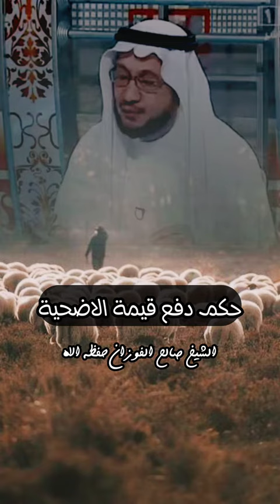⭕حكم دفع قيمة الاضحية // الشيخ صالح الفوزان حفظه الله